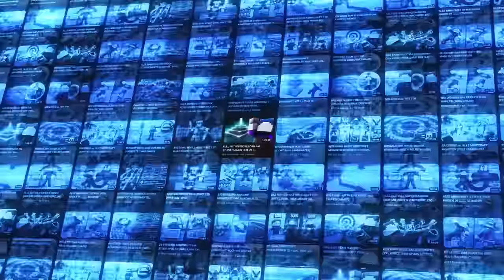FULL NETHERITE BEACON IN 24 STUNDEN FARMEN 2.0